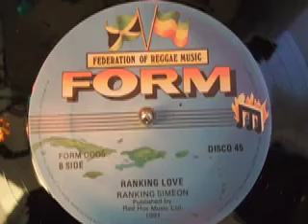RANKING SIMEON - Ranking Love - reggae lovers dub 12" single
The flip to Pablo Gad's "P.G. in love" has deejay Ranking Simeon expressing his "Ranking Love" in a mighty fine and romantic style. Some serious lovely sounds going down here and it is equal to P.G.'s side. It has a brilliant lead into the dub, which I have given as a taster at the start of the track, with a few mods.

On Form records, dating from 1981.

Check out the A side which I have also posted. Pablo Gad - he's in love.